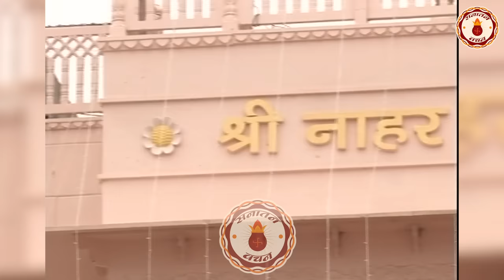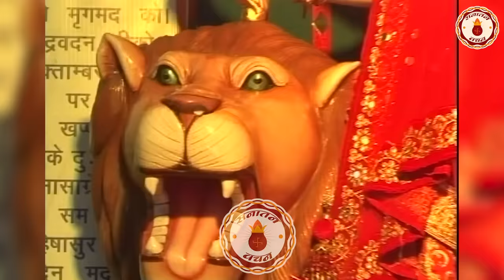इंसान को अमर बना देने वाली यह कथा~Jaya Kishori Ji~SanatanVachan~Jaya Kishori Ji Ke Pravachan